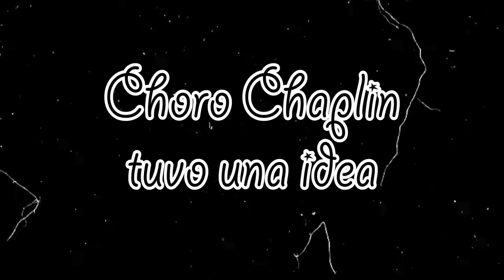TIPOS DE CHOROS | FuManChu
Subimos vídeos los viernes y los lunes de making of.
Somos FuManChu